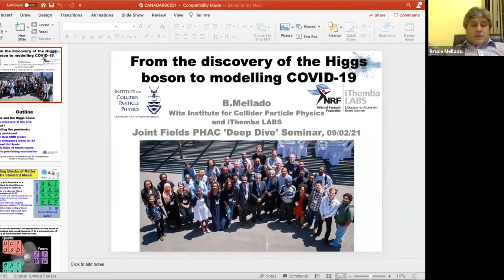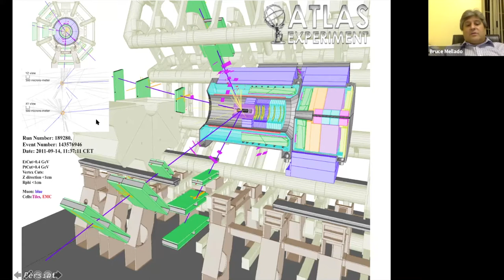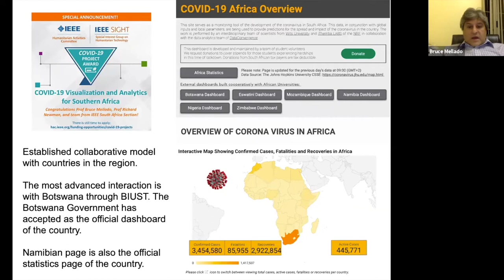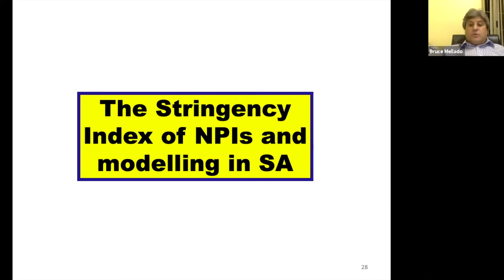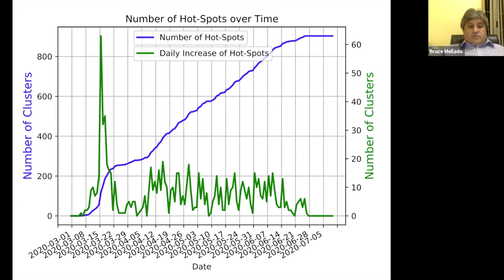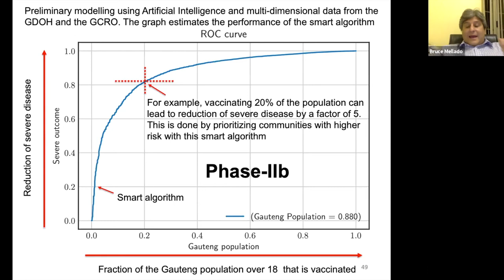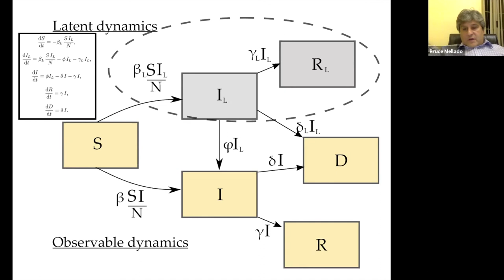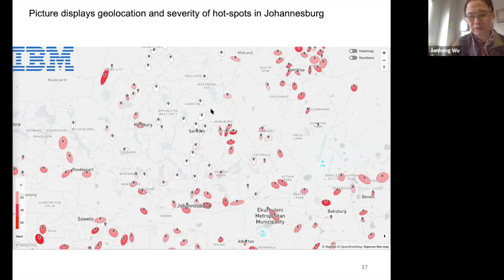Fields PHAC Deep Dive - 'From the discovery of the Higgs boson to Modelling the COVID-19 pandemic'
Speaker:  Bruce Mellado (University of the Witwatersrand and iThemba LABS)

The discovery of the Higgs boson and the Large Hadron Collider (LHC) in 2012 was a momentous event in the history of Particle Physics, fifty years in the making. The Higgs field provides elementary particles with mass and it completes the Standard Model of Particle Physics. The observation of the Higgs boson is a quintessential Big Big Data problem that includes the extensive use of Machine Learning. Significant technology transfer efforts in the area of Machine Learning have been re-directed towards modelling of the COVID-19 pandemic. Advanced analytics and Artificial Intelligence have been used to provide recommendations to policymakers in South Africa. Here we describe our contribution to modelling the pandemic in South Africa. In particular, some emphasis will be made on how Machine Learning is helping device smart algorithms to roll out vaccination in the country.

Bruce Mellado has a PhD from Columbia University and is a Full Professor at the University of the Witwatersrand, a Senior Researcher of iThemba LABS and serves as the Director of the Institute for Collider Particle Physics. Prof. Mellado is the National Contact Physicist of South Africa at the ATLAS experiment at CERN and is the co-Chair of the Nuclear Particle and Radiation Division of South African Institute of Physics. He is the recipient of several awards and fellowships. Prof. Mellado is an Internationally acclaimed, B1 rated researcher of the National Research Foundation of South Africa.

Prof. Mellado is an expert on the Higgs boson – a sub-atomic particle that is thought to give matter its mass – and was a leading participant in its discovery that was announced in 2012 and led to the Nobel Prize in Physics being awarded in 2013 to François Englert and Peter W. Higgs. He has attained and continue to have a number of positions of leadership internationally.He is a member of the Gauteng Premier’s COVID-19 Advisory Committee, where he leads work on predictions. He is also the Co-President of the Africa-Canada Artificial Intelligence Data Modelling Consortium. The project received grant awards by the IEEE and the IDRC, and also includes partnerships with IBM and Amazon.

Preprints:

Worldwide Effectiveness of Various Non-Pharmaceutical Intervention Control Strategies on the Global COVID-19 Pandemic: A Linearised Control Model

Risk Adjusted Non-Pharmaceutical Interventions for the Management of COVID-19 in South Africa

Evaluating temperature and humidity gradients of COVID-19 infection rates in light of Non-Pharmaceutical Interventions